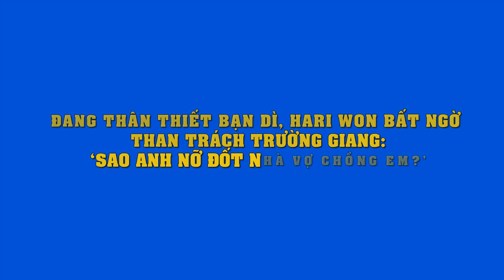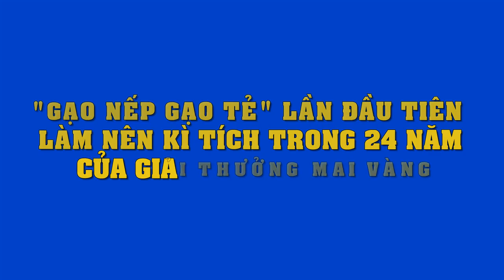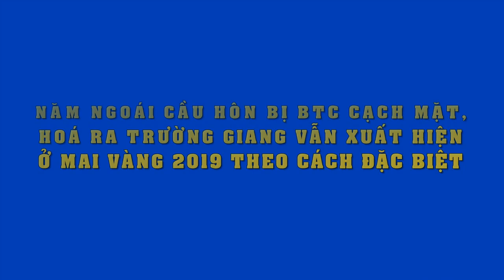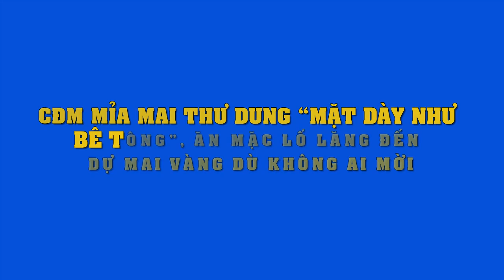Cứ nghĩ thân thiết, ai dè Trường Giang bị Hari Won trách móc"Sao anh nỡ đốt nhà vợ chồng em"